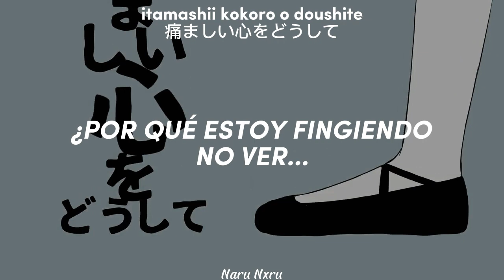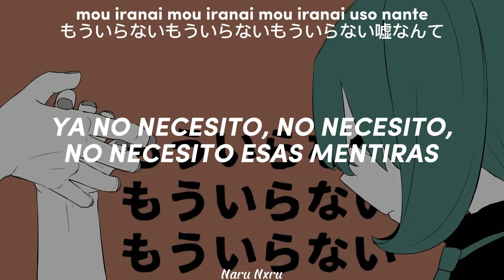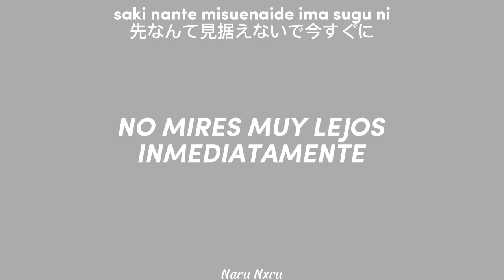Hana ni Kaze - Balloon [Hatsume Miku] (sub esp + romanji & kanji) | 花に風 - バルーン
Es que yo amo todo lo que ellos hacen ♡